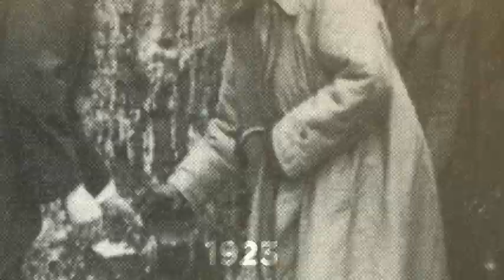FSEF 100 ans en 2023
100 ans de la FSEF